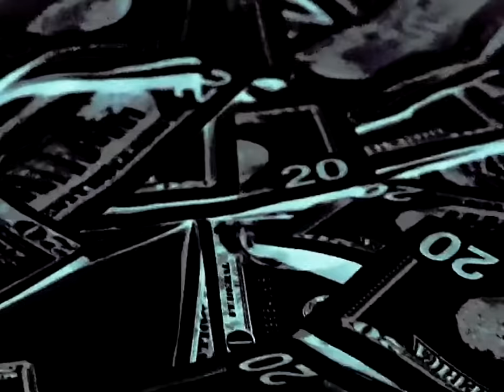We next up - Ammo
shot and edits by nicknatmedia